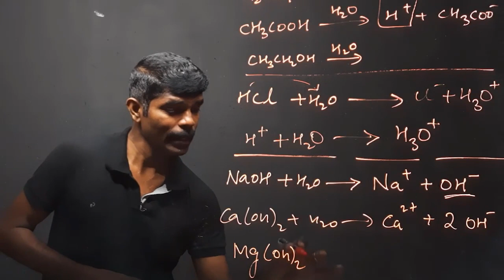41-National ICT Awards 2019 for School Teacher Adal Arasan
41-National ICT Awards 2019 for School Teacher Adal Arasan